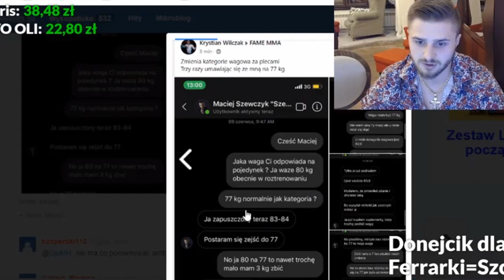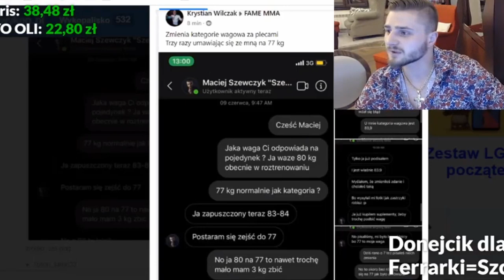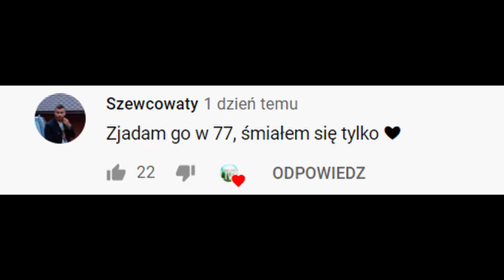Krycha VS Szewcu JEST AFERA odcinek 2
🔥Kontakt, współpraca: ▼🔥

TeamSpeak: POL-SPEAK.pl